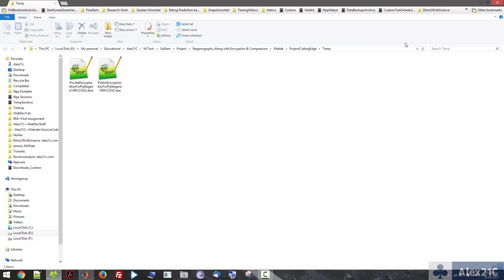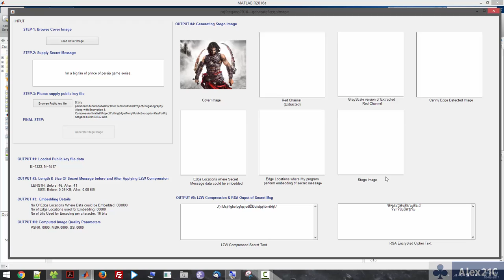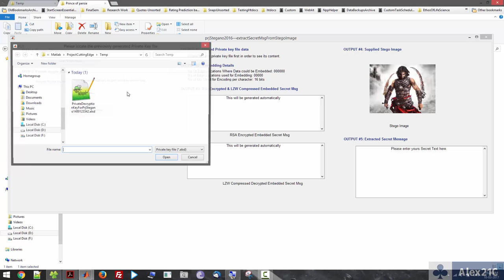Prj. An Edge Based Image Steganography with Compression and Encryption by Alex21C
[ About above video ]
+ What do i offer to watch for in this video?
- Above video contains Steganography project which i made during M.Tech 3rd sem.

+ Is there any voice/narration?
- No, just background music.

[ About Project ]
+ When i made it ?
- Back in 2016 when i was in M.Tech, CS, 3rd sem.

+ In which language/tool did i programmed/developed it?
- MatLab R2016a

+ What was the Operating system it was written for?
- Microsoft Windows (but as matLab is cross platform compatible so as this project be)
- Tested it on Microsoft windows 8.1

+ What was the Motivation behind making this project?
- I am interested in Computer security. At M.Tech 3rd sem. we are required to Implement any research paper of interest. So, i implemented this project from IEEE conference paper.

+ Which Research Paper do you i implemented?
- An Edge Based Image Steganography with Compression and Encryption

+ How much time does it take to complete this project?
- About 2 to 3 months.

+ Which Compression algo was used for compressing secret message
- LZW Algorithm

+ Which Encryption algo was used
- RSA Algorithm

+ For Image edge detection which algo was used
- Canny edge detector

[ METADATA ]
[ Title ]